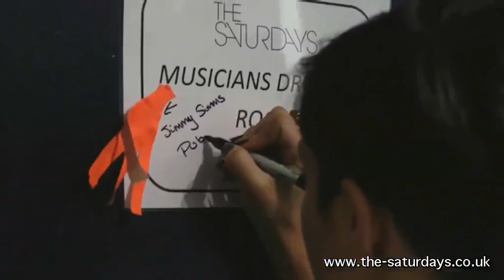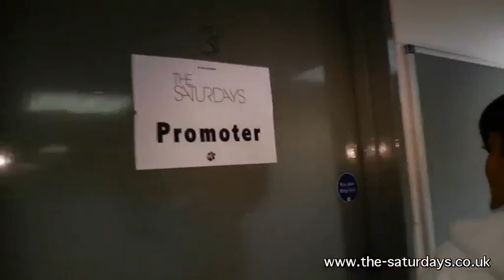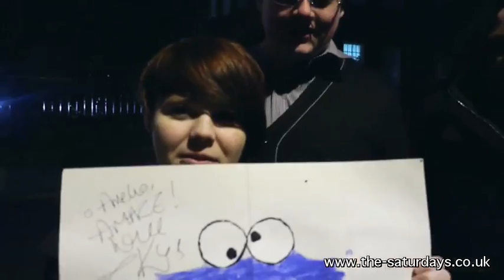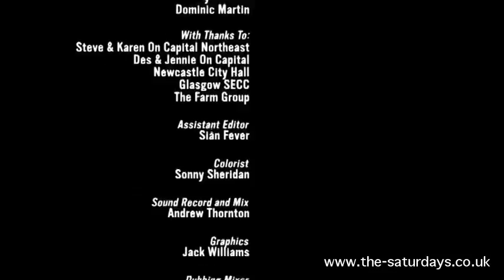The Saturdays (Frankie Sandford) - "What Goes On Tour" Documentary (Episode 2 - 14th May 2011)